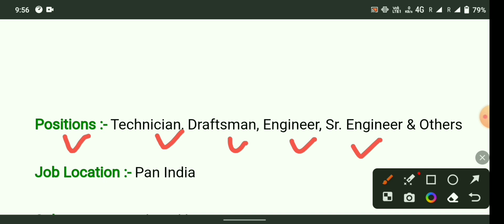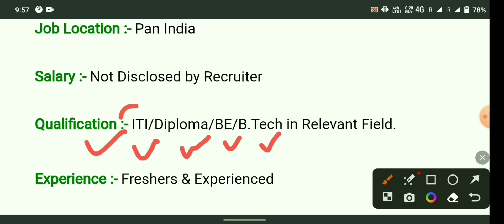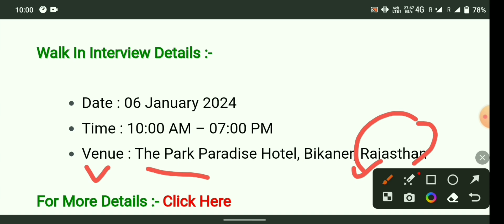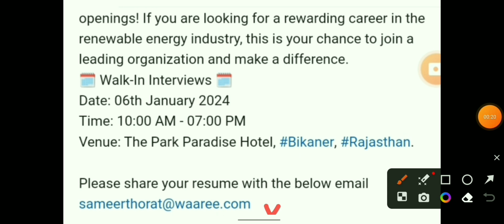सैलरी ₹25,000/Pm सोलर प्लांट में जॉब | Waaree renewable technologies ltd | Job Work L&T